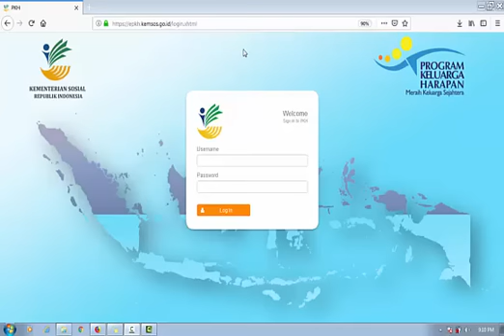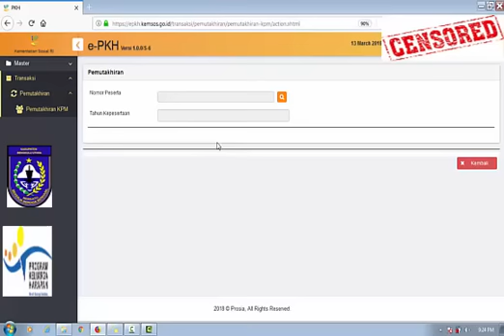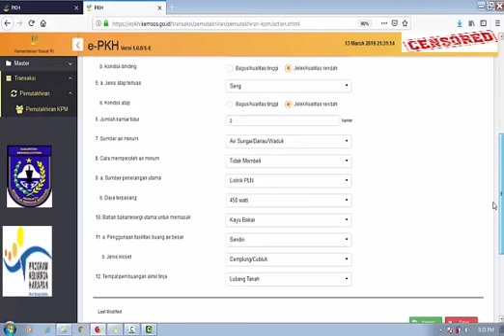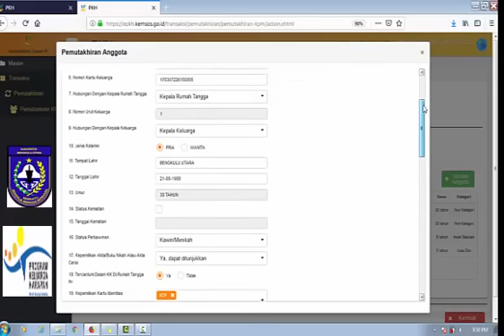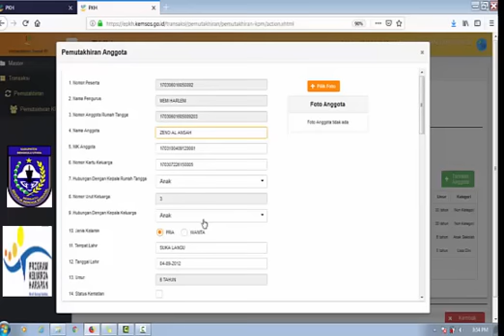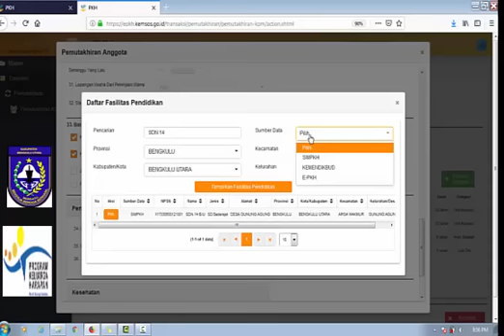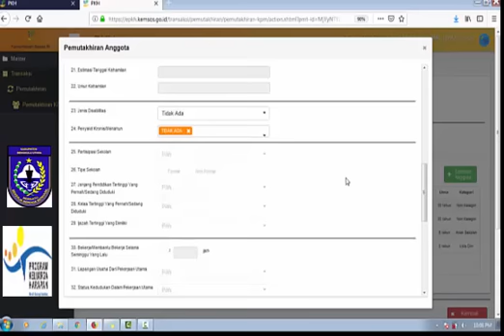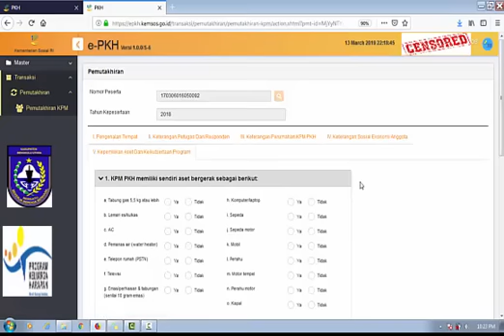TUTORIAL LENGKAP E-PKH 2019 PROGRAM KELUARGA HARAPAN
VIDEO ini saya buat untuk memudahkan Pendamping PKH dalam melakukan pemutahiran data dengan menggunakan e_PKH , PROGRAM KELUARGA HARAPAN, KEMENSOS RI
dalam pembuatan video ini mungkin masih belum sempurna
Winarno, SDM PKH ADP Kab. Bengkulu Utara, Bengkulu
maka dari pada itu saya mohon maaf

Panduan secara singkat untuk membuka data ART
1. Buka aplikasi e pkh : *
2. Masukkan Login :
user : NIK
Password :
3. Pilih Menu *Transaksi* lalu pilih *Pemutahiran* lalu klik *Pemutahiran KPM*
4. Klik tombol *Tambah+*
5. Klik Tanda *Search🔍*
6. Kemudian *Isi Kolom Search untuk mencari satu2 KPM atau Langsung Klik Tampilkan semua untuk menampilkan semua KPM dampingan*
7. Klik tanda *+* untuk mengedit KPM nya
8. Kemudian Pilih *menu IV. Sosial Eonomi Anggota* untuk melihat dan edit data ART
9. Plih tanda *Aksi* disebelah tanda tambah untuk edit data ART nya
*Harus diisi semua dari atas untuk bisa memilih Faskes dan Fasdik nya*
10. Kemudian *Simpan*

Diutamakan isi : *NIK, Tgl Lahir, Alamat* untuk ART dan Pengurus

Semoga membantu